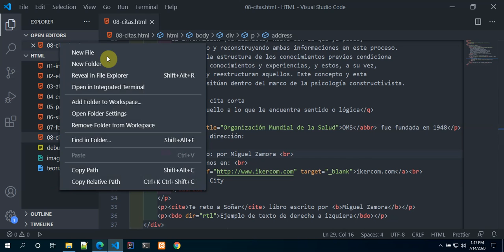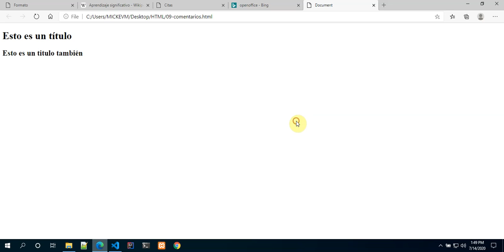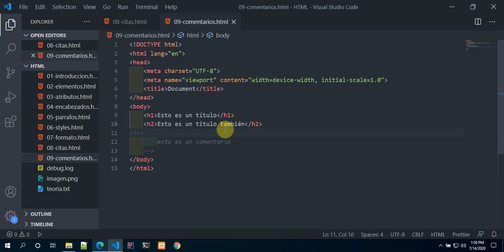HTML9: Comentarios Citas en HTML